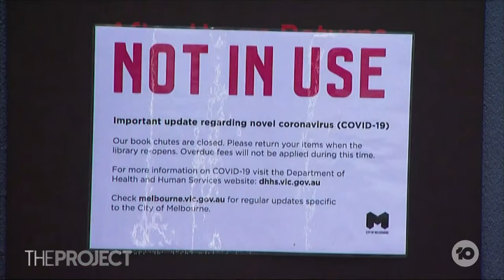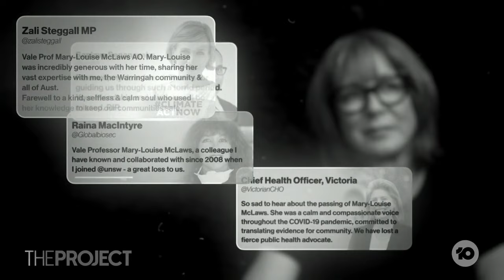Professor Mary-Louise McLaws Dies Aged 70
World-renowned epidemiologist Mary-Louise McLaws has died aged 70. She was a gentle and authoritative voice through one of Australia's most challenging times. Friend and colleague Professor Robyn Richmond joins us.